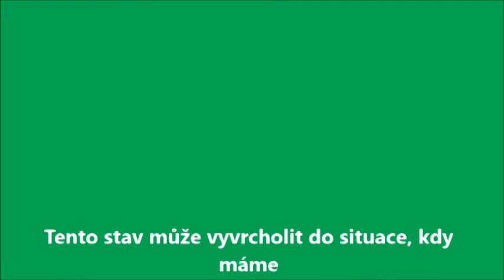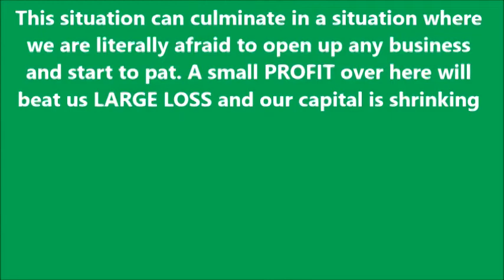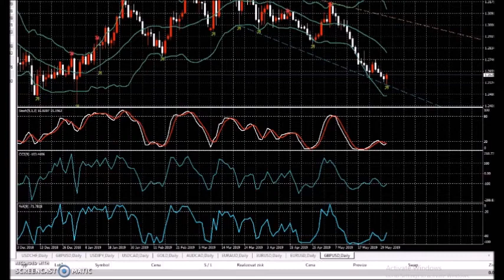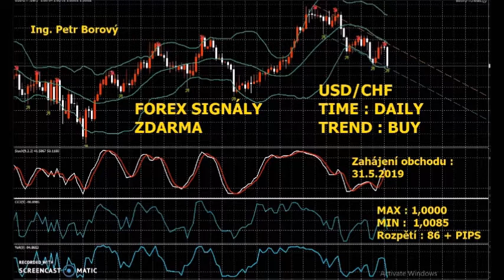FOREX SIGNÁLY ZDARMA 2 / 1 LEKCE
Autor : Ing. Petr Borový / Výhradní autorské práva /P,Borový + FAKTACZ / Exclusive copyright
FOREX - EXISTUJE ZLATÝ GRAL
Fa : Petr Borový